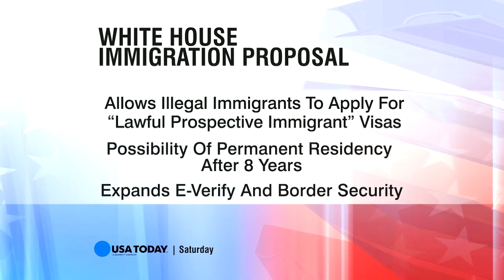Denis McDonough 'This Week' Interview; Obama's Immigration Principles, The White House Plan Leaks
The White House chief of staff on the president's second term agenda.